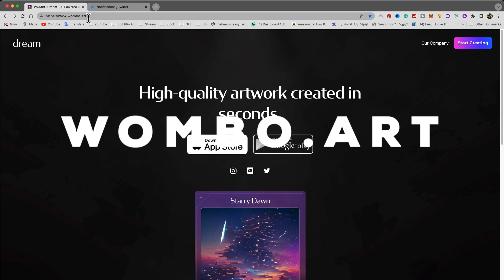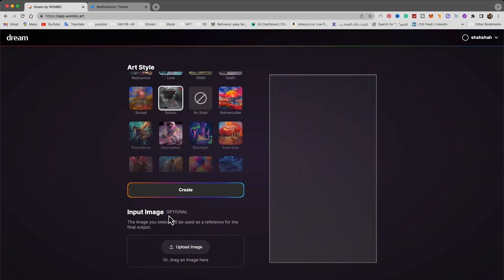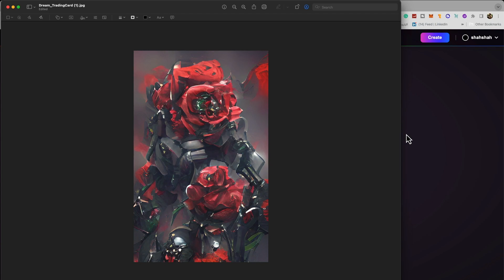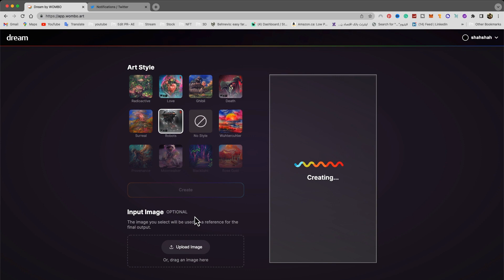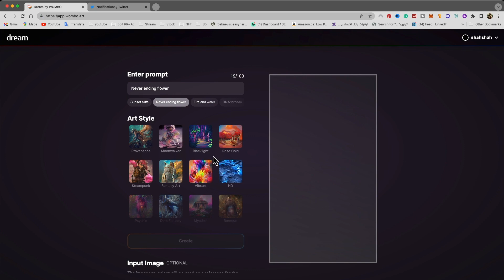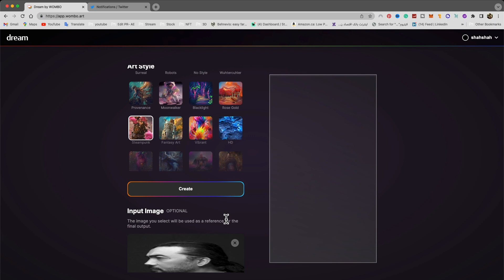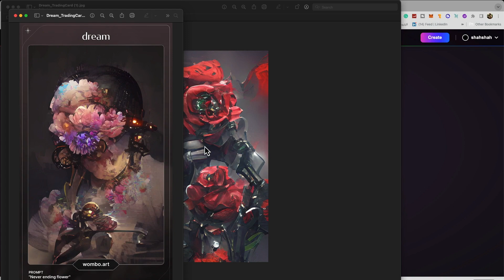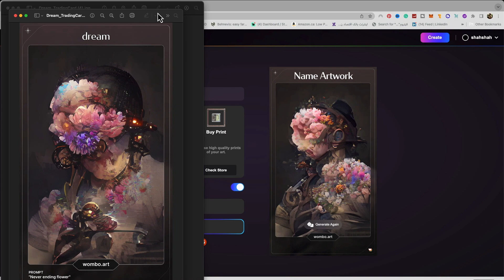آموزش ساختن ان اف تی با هوش مصنوعی | NFT AI Art Generator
اگر تمایل دارید از داخل ایران من رو حمایت کنید از لینک زیر استفاده کنید : ❤️

اگه ویدیوها رو دوست داشتین و ایران نیستین خوشحال میشم از طریق دونیت من رو حمایت کنید ❤️

Image by Shakti Shekhawat from Pixabay